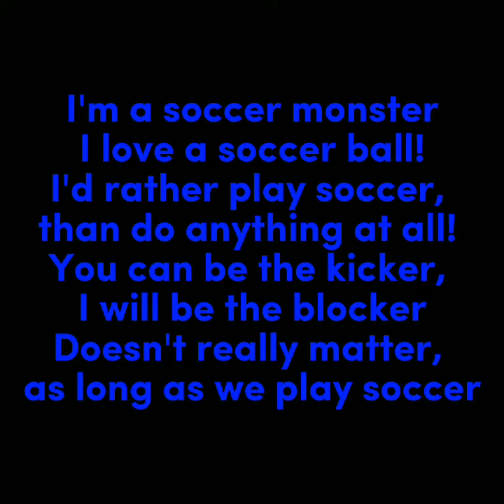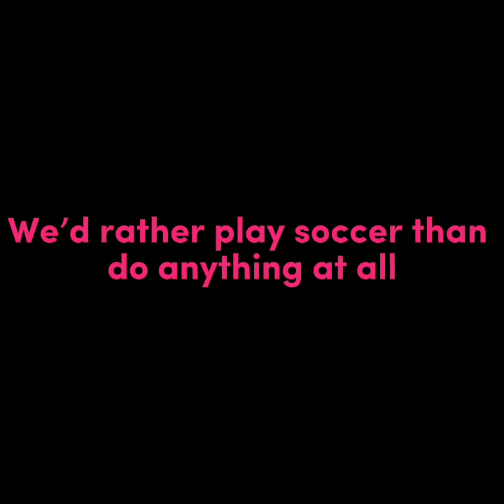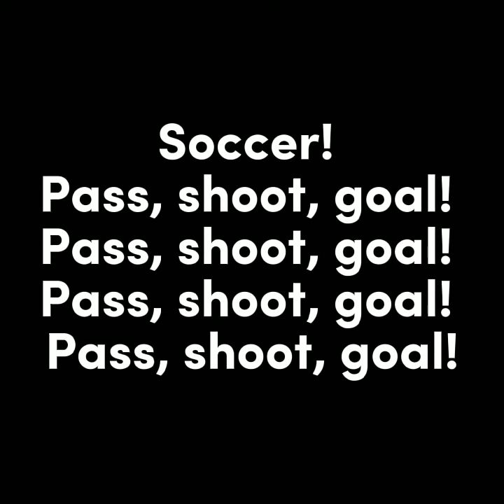The Backyardigans I'm a Soccer Monster lyrics